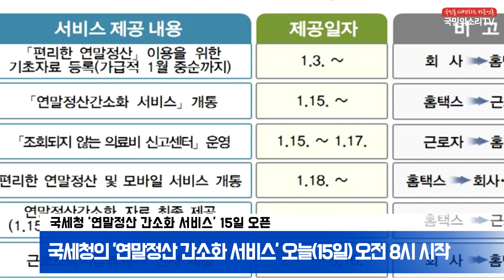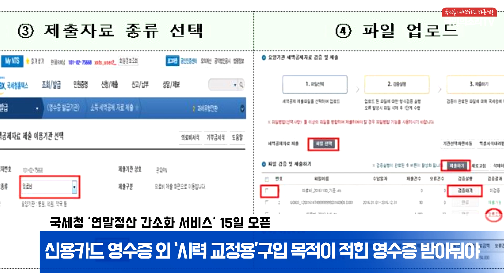국세청 김현준청장 연말정산간소화서비스 오늘 시작 홈택스 손택스 한국신문방송인클럽 국민의소리TV 피폴TV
국세청의 '연말정산 간소화 서비스'가 오늘(15일) 오전 8시 시작됐다.

국세청은 ‘연말정산 간소화 서비스’를 오늘 오전 8시부터 개통했으며,
홈택스와 손택스를 통해 소득과 세액공제 자료를 조회할 수 있다고 밝혔다.

오는 18일 이후에는 공제신고서 작성과 공제자료 간편 제출, 예상세액 계산 등도 할 수 있다.

특히, 올해 간소화 서비스는 산후조리원 비용과 박물관·미술관 입장료의 신용카드 결제액,
제로페이 사용액 등 새로 공제 대상에 포함된 항목의 자료도 제공한다.

연말정산 간소화 서비스에 등재되지 않아 따로 영수증을 챙겨야 할 것도 있다. 연간 50만원까지 의료비 세액공제가 가능한 안경과 콘택트렌즈 구입비가 대표적인데, 신용카드 영수증 외에 ‘시력 교정용’이라는 구입 목적이 적힌 영수증을 받아둬야 한다.

월세 비용은 세액공제가 가능하다. 연소득 5500만원 이하는 12%,
7000만원 이하는 10% 공제를 받을 수 있는데, 주거지로 전입신고가 돼 있어야 한다.

주택종합청약 저축에 가입한 연소득 7000만원 이하 무주택 세대주는 다음 달 말까지
금융기관에 무주택 확인서를 제출하면 청약 저축 공제를 받을 수 있다.

국세청은 간소화 자료는 영수증 발급기관으로부터 수집한 참고자료이기 때문에,
최종 공제 대상 여부는 근로자 스스로 확인해야 한다고 당부했다.